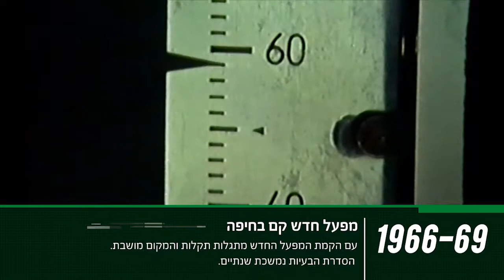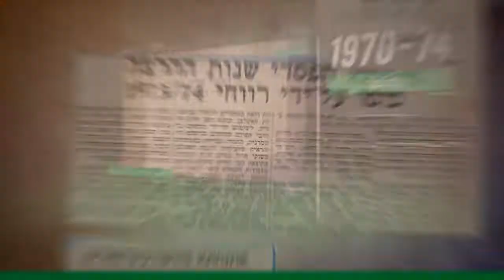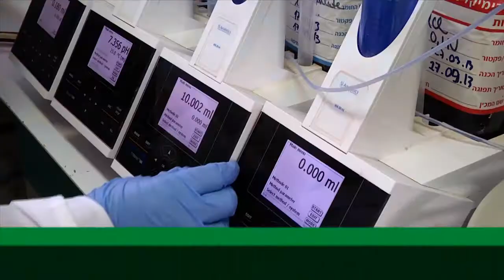חיפה- פרומו סיכום 50 שנה